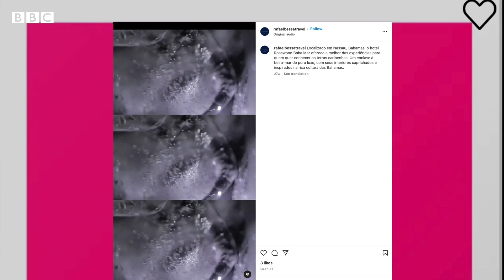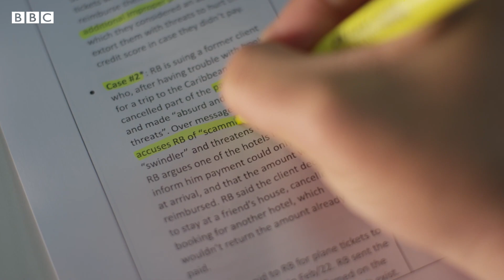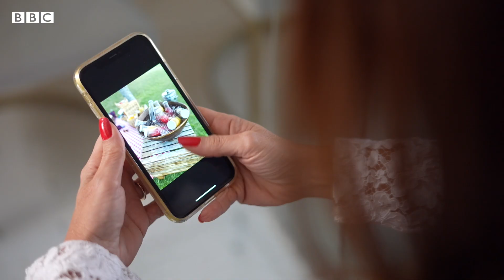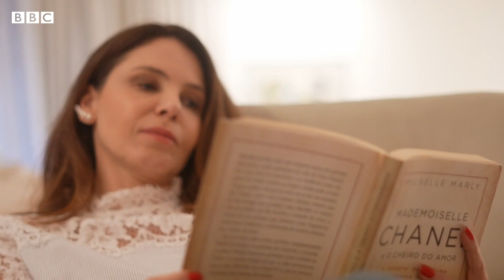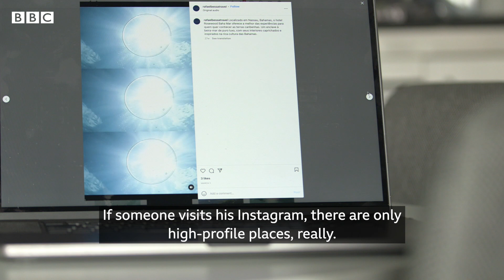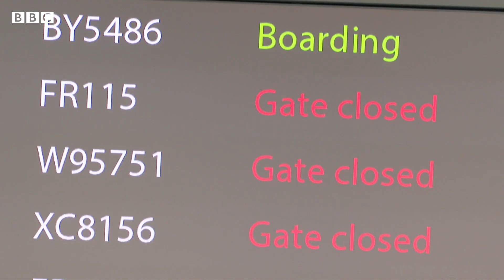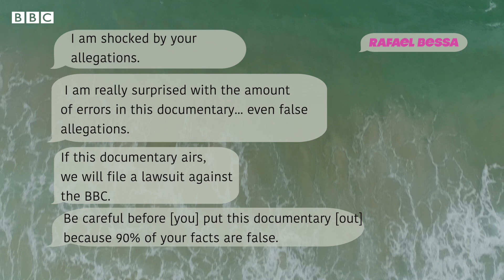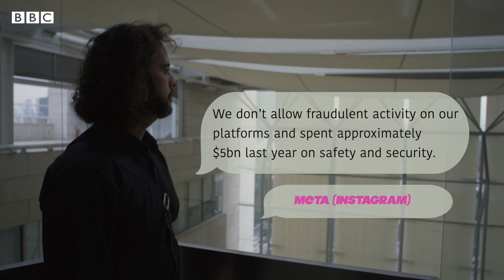How a luxury holiday scam is swindling social media users - BBC News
Digital travel scams are a growing "systemic and global" problem, according to the World Travel Organisation, a branch of the UN.

Dozens of Brazilian women have been finding this out the hard way, after paying for luxury holidays from a man whose Instagram account sparkles with opulent hotels and exotic locations.

Travel agent Rafael Bessa has been accused by dozens of people of holiday scams leaving them with losses of thousands of dollars.

"I was in hell. I had never faced a worse situation in my life, I never had anything worse in my life than those seven days in Greece,” one woman said of her experience.

Rafael Bessa declined an invitation to interview and denied all allegations.